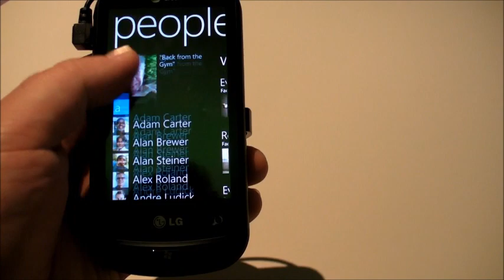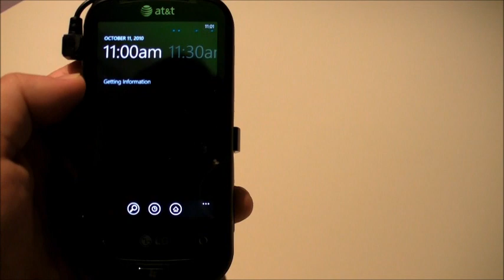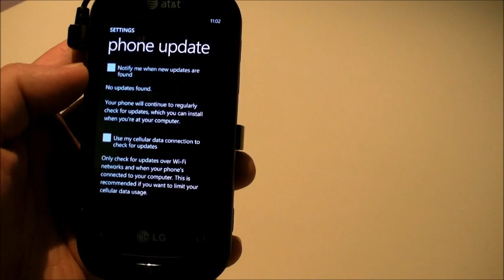LG Quantum Windows Phone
Phil take a quick look at the LG Quantum, a Windows Phone 7 device.